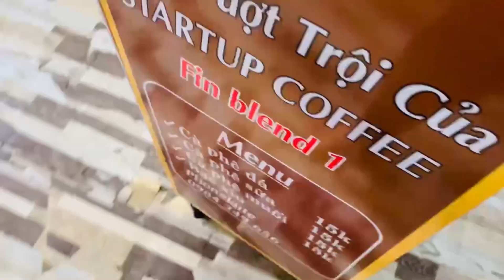Xây dựng kế hoạch chi phí đầu tư mô hình xe bán cà phê xếp gọn vỉa hè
- Chi phí đầu tư mô hình cafe take away

Mặc dù đây là mô hình kinh doanh xe bán cafe lắp ráp nhưng quán của bạn vẫn phải dành một góc cho những người muốn ngồi lại để thưởng thức cafe.

Hãy bỏ ra một phần chi phí đầu tư trang trí quán thật bắt mắt. Cùng với đó là việc mua sắm bàn ghế và biển hiệu của quán cũng đòi hỏi bạn phải có số vốn nhất định.

Đồng thời nếu bạn muốn kinh doanh lâu dài thì việc phát triển nó thành một thương hiệu được nhiều người biết đến là việc rất cần thiết
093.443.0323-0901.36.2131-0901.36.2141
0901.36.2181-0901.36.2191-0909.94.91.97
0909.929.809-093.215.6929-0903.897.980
Thời gian làm việc:
8h–17h30 (Thứ 2–Thứ 7)